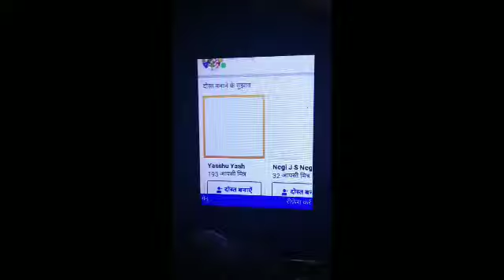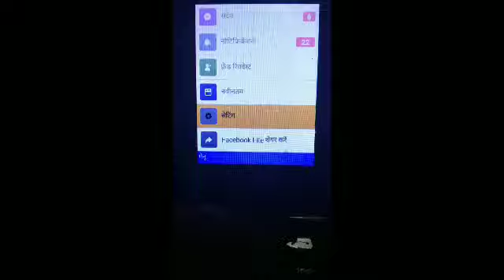Jio phone new update today// jio phone facbook 2 new update today// jio phone new update today 2020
jio phone facebook ka password bhul gaya to kya kare,

By technical Rahul sharma